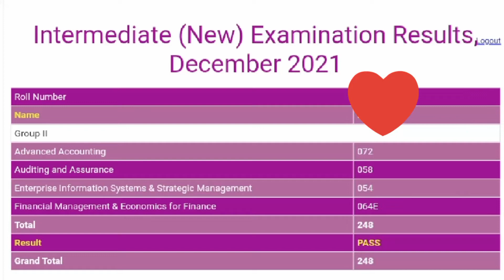CA INTER RESULTS | DEC 2021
Successfully completed group 2